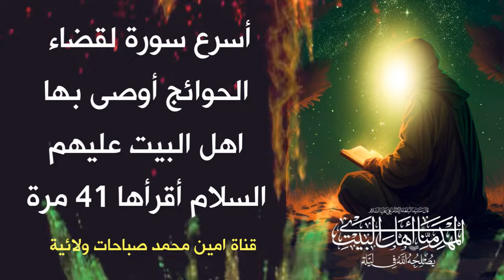أسرع سورة لقضاء الحوائج أوصى بها اهل البيت إقراها 41 مرة